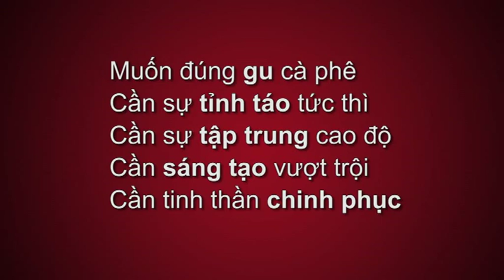Hỏi đáp về Cà phê G7 Gu Mạnh X2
Hỏi đáp về Cà phê hòa tan G7 Gu Mạnh X2